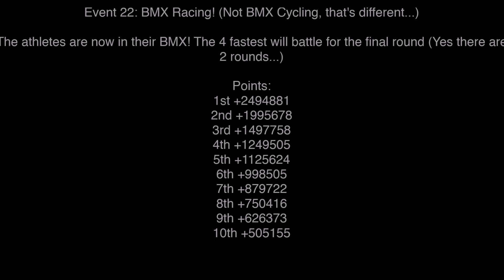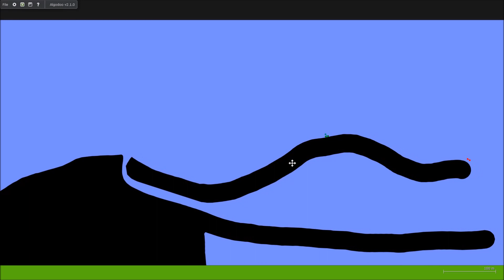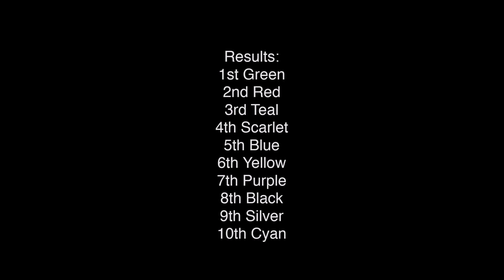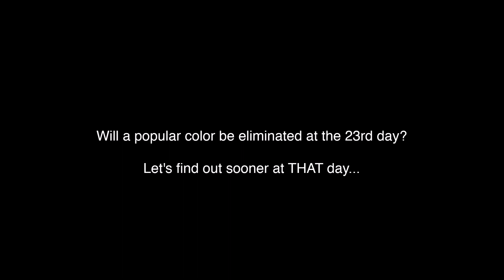Algicosathlon II (or Algotriacontathlon Reboot) - Day 22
Calm down, the Fan Marble Race sign-up will be here sooner...

Memories of Hot Pink (credit to Skid Boi):
Memories of Hot Pink:

Hot Pink started off in the middle, placing 16th.

Hot Pink made it to Round 2! She placed 9th, only moving her 5 spots to 14th.

Hot Pink finally earned a medal in basketball, placing 2nd, only losing to Lime. She rose to 3rd place!

Hot Pink placed 19th in Long Jump, dropping her to 7th!

However, Hot Pink earned No Points in the points giving, dropping her to 8th.

However, Hot Pink placed 5th in Tag Out Game, moving her only 2 spots!

Hot Pink made it up for Tag Out Game by placing 1st in DRTTB. She rose to 1st place on the leader board!

However, Hot Pink placed 16th in the Marble Race, dropping her to 4th, which was still okay.

Hot Pink placed 17th in Panic Painting and dropped her to 8th. Was this the beggining of Hot Pink's Downfall?

Surprisingly, it was a no. Hot Pink placed 5th in Points Gathering, but still stayed in 8th.

Hot Pink placed 8th in Excavation, dropping her one spot to 9th. Seem's like Hot Pink's good performances wasn't working out!

Hot Pink placed 4th In Planet Racing, rising her 3 spots to 6th.

Hot Pink placed 10th in the 1st round, 14th in the 2nd round & 9th in the 3rd round. She got 12th as her mean time, dropping her 3 spots to 8th.

Hot Pink got 15th in the 1st round & 12th in the 2nd round. She ended up in a tiebreaker with Blue for 16th place and she won he tiebreaker placing 16th. She fell to 15th place! Only three spots from elimination!

 Hot Pink got a time of 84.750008 seconds in Hurdles, placing her 9th. She rose to 13th place. She was still in danger.

Hot Pink placed 7th in RTTB2, moving her ONLY one spot!

Hot Pink placed 5th on Track 1, 4th on Track 2 & 13th on Track 3. She placed 5th altogether on her mean rank, rising her to 8th.

Hot Pink placed 4th on Rope Defense, (her time was 22.98 seconds) but once again she rose one spot.

Hot Pink placed 7th on Round 1, 5th on Round 2 & 7th again on Round 3. She claimed 5th altogether & rose one spot AGAIN!

Hot Pink placed 3rd on Teleport Breaker, (she got 97.03 seconds) she rose to 3rd!

However, Hot Pink placed LAST on Musical Dandelios, dropping her to 8th!

  And finally, Hot Pink placed 8th on sledding. Purple and Green did well placing 4th and 3rd respectively and Silver placed 7th which was enough to save her.(her time was 39.08336) Hot Pink dropped to 11th place aka last.

Last words: Rip Hot Pink and we will see if Red & Silver make it to the Finale.